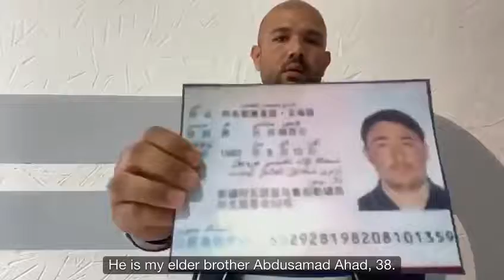Beat 783: Yusup, Netherlands (English, ئۇيغۇرچە)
Yusup testifies for both his and his wife’s relatives, many of whom were detained and eventually given long prison terms.